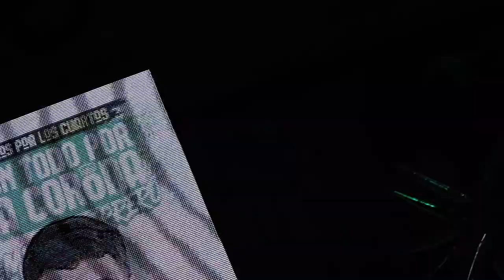Una noche para el recuerdo en la ida de los cuartos de final | SANTOS 2-1 TIGRES | AP21 LIGAMX